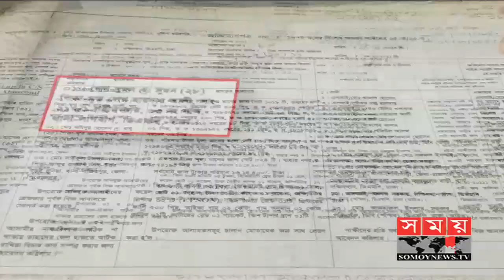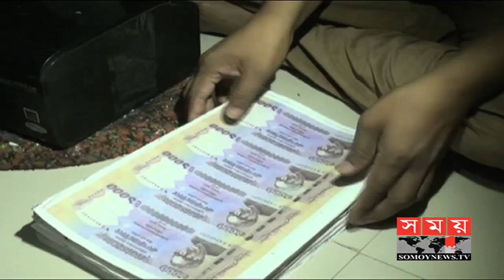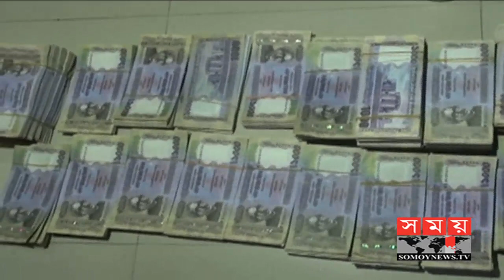Exclusive: জালটাকার কারবারি ঠেকানো যাচ্ছে না কোনভাবেই | BD Latest News | Somoy TV